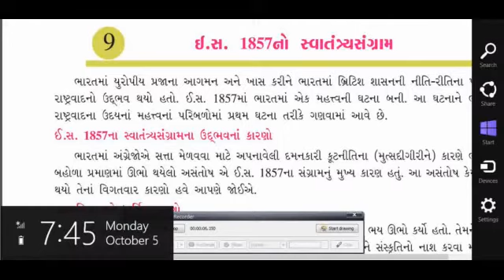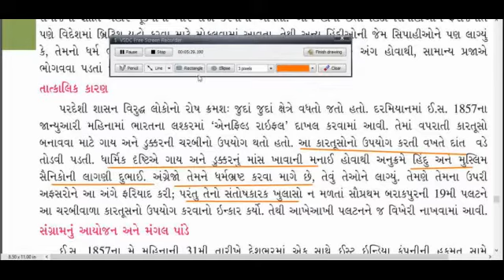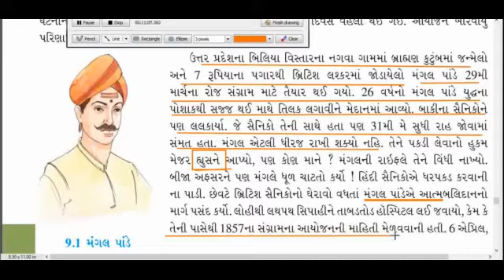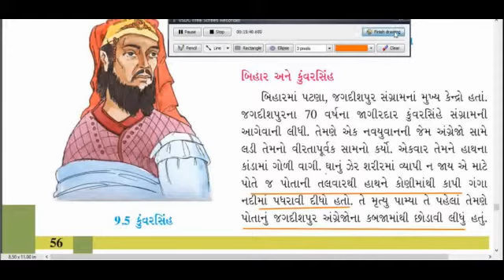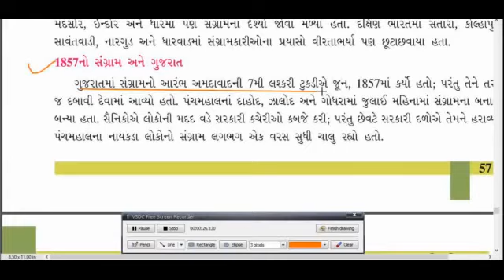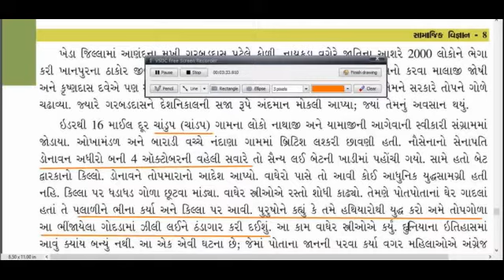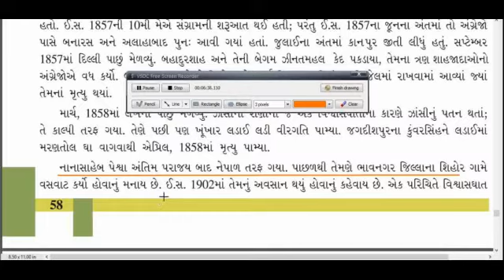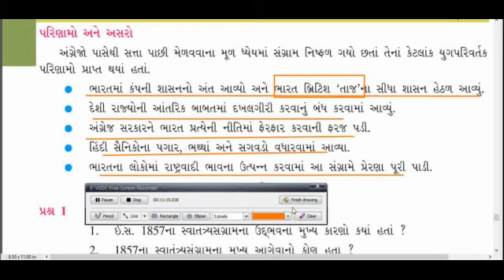std. 8 social science chapter 9 ( first sem over )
This   is application link.it's free.
It's free.
I think you will play my video till end.
Take care.
Bye. Bye..